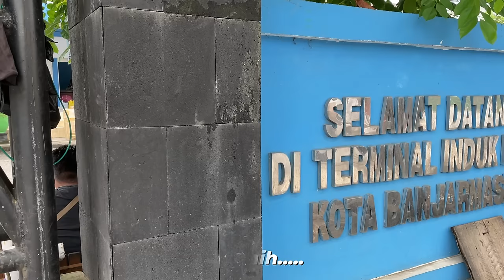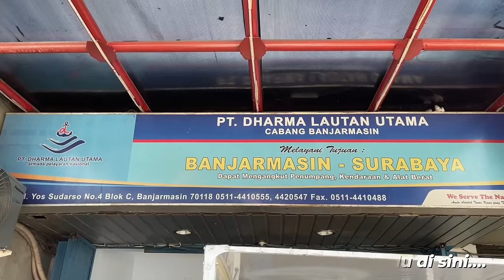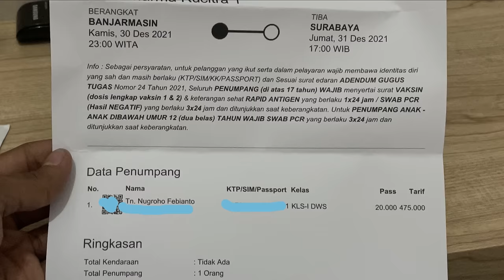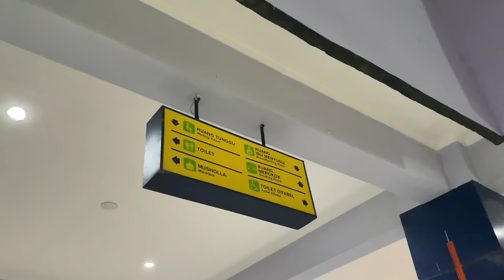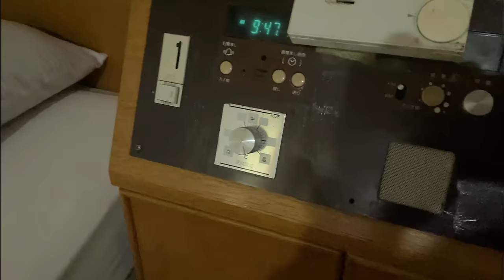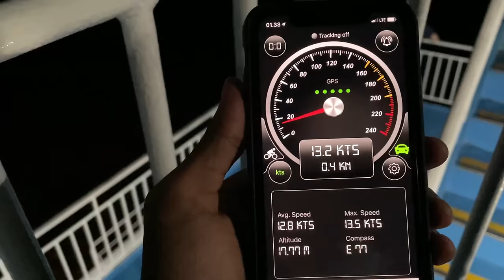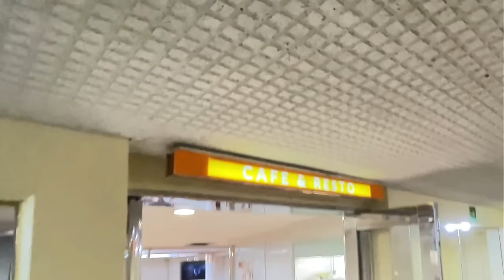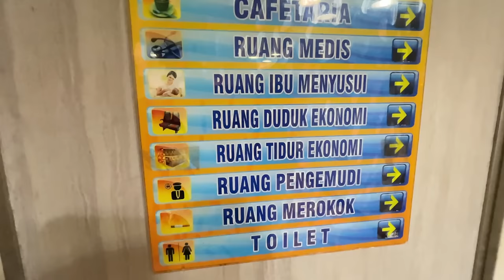Naik Kapal MEWAH, Dalemnya Bikin Geleng - Geleng | VIP Class Dharma Rucitra 1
Naik kapal mewah, dalemnya bikin geleng - geleng kepala pundak lutut kaki lutut kaki.

BANJARMASIN - SAMARINDA by Kapal Dharma Rucitra 1

Bagi yang tak mau ribet dengan peraturan & persyaratan naik pesawat, atau parno naik pesawat, Kapal adalah salah satu moda transportasi yang tepat...  terlebih bisa berjam - jam di kapal mewah seperti DHARMA RUCITRA 1 ini...

Trip ini sekaligus menjadi penutup trip saya di Pulau Kalimantan. Terima kasih semua! sampai jumpa kembali di Kalimantan. Adios!

Perjalanan dari Banjarmasin (Pelabuhan Trisakti) ke Surabaya (Pelabuhan Tanjung Perak) bersama Kapal Dharma Rucitra 1,
Eks kapal Jepang yang didatangkan ke Indonesia pada 2013 ini memiliki interior yang lumayan mewah, Meskipun tidak semewah Sodaranya "Dharma Kencana 7" yang memiliki LIFT di dalamnya.

Kapal ini berangkat setiap hari , tapi. jika ingin mengincar si Dharma Rucitra 1 ini saya sarankan dilihat dulu ya jadwal keberangkatannya. Karena, kresan dari Kapal ini adalah Dharma Kartika 9.

(Saran saya si pesen langsung di kantornya, karena lebih enak)

Saya beli tiket di sini :
Kantor Dharma Lautan Utama Kota Banjarmaisn
ALamat : Jl. Yos Sudarso Blk. C No.4, Telaga Biru, Kec. Banjarmasin Bar., Kota Banjarmasin, Kalimantan Selatan 70117

SPEKSIFIKASI

Nama : KM Dharma Rucitra 1 (Eks kapal VEGA)
Operator : Dharma Lautan Utama (DLU)
Kelas : Ekonomi, Kelas 1 , Kelas 2, Kelas 3, Kelas VIP
Rute  : Banjarmasin - Surabaya PP (Eks lintasan Merak - Bakauheni)
Tahun pembuatan : 1990 di Jepang
Tahun pendatangan : 2013 di Indonesia
Pelayaran perdana : 18 Oktober 2013 (Merak - Bakauheni)
Kapasitas
650 Orang & 90 Kendaraan dan 60 Truk

S e k i a n 😊
Selamat mencoba!

Kunjungi website saya " informasi seputar nomor agen, akomodasi selama trip akan diupdate di Website tersebut.